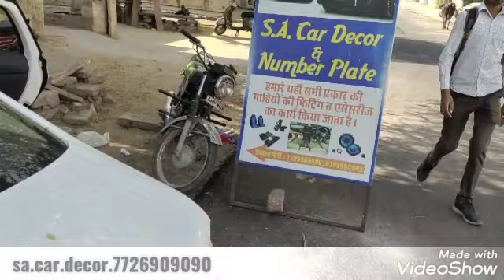@skoda#slavia#update seat cover jodhpur rajasthan 7726909090